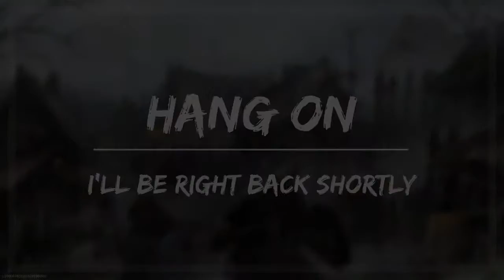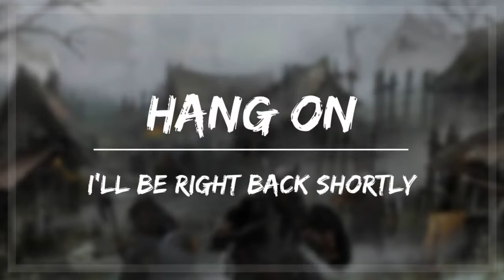John Spencer Live Stream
Gaming on Warzone